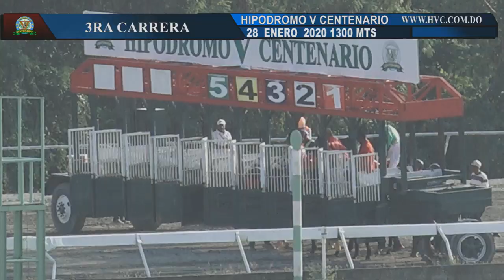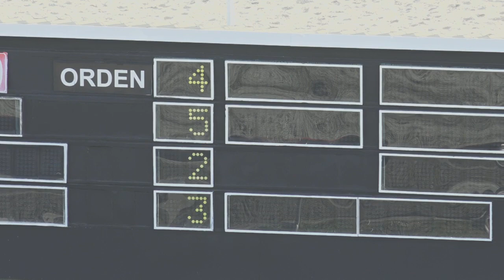3RA CARRERA 28 01 20 IMPERIO